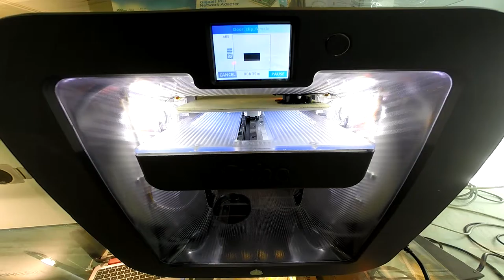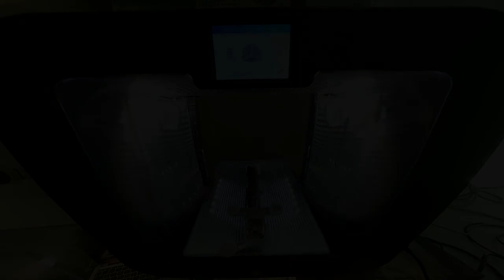CUBE 3D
3D Print